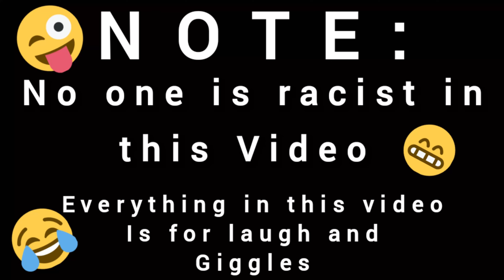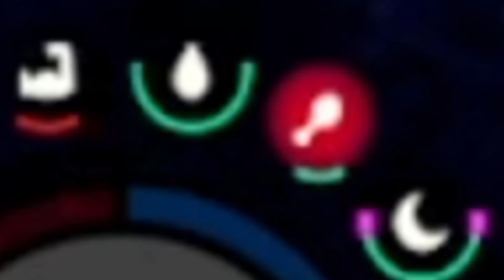WHERE MY GOTD**N FISH GO @YungNativesPirateShip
Hello everyone this is Part 3 of Sons of the Forest, i know for sure that this man @YungNativesPirateShip take my fish when i put seasoning on it and he was enjoying it in front of me.  But im an smart Cookie, i got As and Bs in school (cap)
Game (Sons of the Forest)